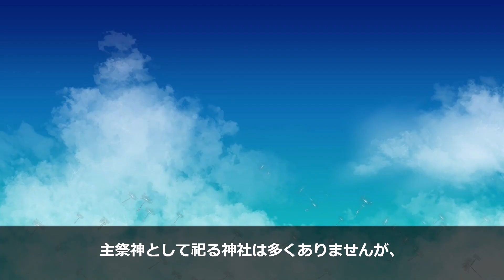日本の神様シリーズ第48話 鳥之石楠船神 とりのいわくすふね【神社参拝】【パワースポット】御朱印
日本の神様シリーズ

開運や厄除におすすめの神さま
①タカミムスヒ
② アマテラス
③フツヌシ
④サルタビコ
⑤神武天皇
⑥ヤマトタケル
⑦応神天皇
⑧ヒトコトヌシ
⑨瀬織津比咩
⑩安倍晴明

健康や長寿におすすめの神さま
①キサカイヒメ・ウムカイヒメ
②スクナビコナ
③ニギハヤヒ
④タケウチノスクネ
⑤和気清麻呂
⑥淡島神(淡島明神)

商売繁盛におすすめの神さま
①ヒルコ
②カグツチ
③カナヤマビコ・カナヤマビメ
④イチキシマヒメ
⑤カムオオイチヒメ
⑥コトシロヌシ

縁結びにおすすめの神さま
①イザナギ
②イザナミ
③ククリヒメ
④スサノオ
⑤オオクニヌシ
⑥イワナガヒメ
⑦アカルヒメ

子宝や安産におすすめの神さま
①ミツハノメ
②コノハナノサクヤヒメ
③ヒコホホデミ (山幸彦)
④トヨタマビメ
⑤タマヨリビメ
⑥神功皇后

五穀豊穣におすすめの神さま
①ウカノミタマ
②ツクヨミ
③クシナダヒメ
④オオモノヌシ
⑤ニニギ

交通安全におすすめの神さま
①ワタツミ
②オオヤマツミ
③住吉三神
④ 宗像三女神
⑤トリノイワクスフネ

スキルアップにおすすめの神さま
①オオヤマクイ
②アメノタヂカラオ
③アメノコヤネ
④オモイカネ
⑤アメノウズメ
⑥タマノオヤ
⑦イシコリドメ
⑧タケミカヅチ
⑨タケミナカタ
⑩シオツチ
⑪タジマモリ
⑫天棚機姫神
⑬菅原道真

番外編
①七福神
②鬼子母神
③沼河比売・八上比売

毎週金曜日
19:00にアップしていきます。